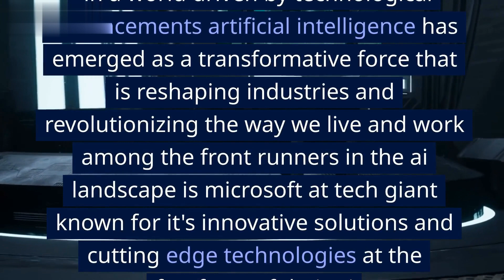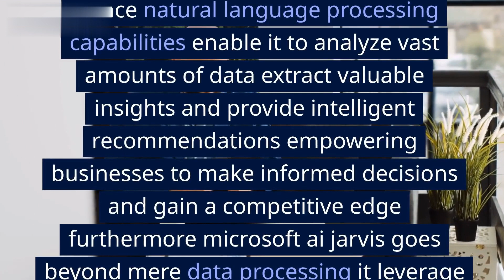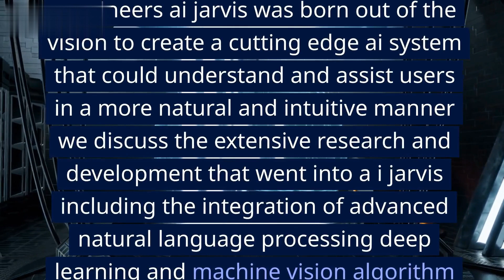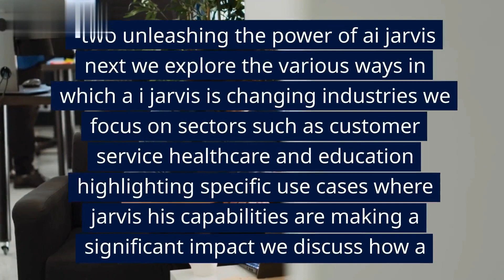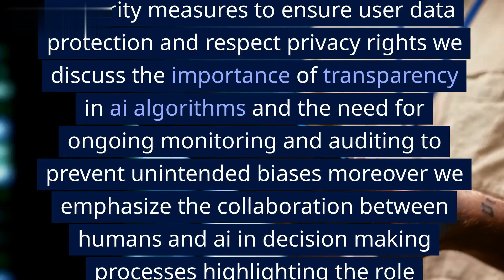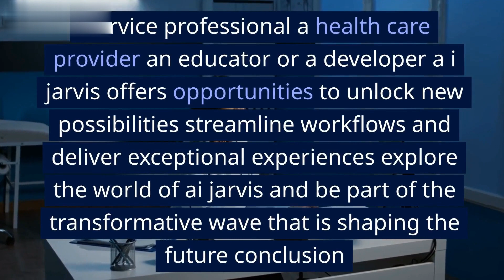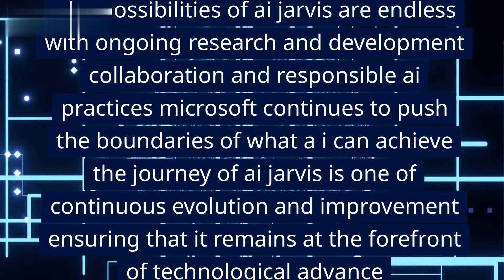"Microsoft's AI Jarvis:The Innovation That Will Reshape the Tech Landscape!AIJarvis Microsoft AI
🌟 Brace yourself for a glimpse into the future of technology! 🌐 In this captivating video, we unveil Microsoft's most anticipated innovation, AI Jarvis, a game-changing AI system that promises to reshape the entire tech landscape!

🤖 AI Jarvis represents a remarkable leap forward in artificial intelligence, and in this exclusive presentation, we delve deep into its unprecedented capabilities. Prepare to be amazed as we explore how this cutting-edge AI technology is set to revolutionize industries, elevate user experiences, and unlock a world of untapped potential.

🚀 Join us on a thrilling journey through the intricacies of AI Jarvis and discover how it's designed to streamline processes, enhance efficiency, and tackle complex challenges with unparalleled precision. As one of the most ambitious projects in the AI domain, Microsoft's creation is poised to leave an indelible mark on the tech world.

💡 In this video, we'll explore the far-reaching implications of AI Jarvis across various sectors, from automation and data analysis to healthcare, finance, and beyond. It's a true marvel of innovation, igniting both excitement and intrigue among tech enthusiasts and experts alike.

🔍 As we delve into the intricacies of AI Jarvis, we'll also address some of the concerns and ethical considerations surrounding its implementation. This groundbreaking technology presents both incredible opportunities and significant responsibilities that must be navigated thoughtfully.

⏳ The tech world eagerly awaits the arrival of AI Jarvis, and we're here to keep you up-to-date with all the latest developments. Don't miss this chance to witness the unveiling of a transformational innovation that will shape the course of technology for years to come.

This is an era-defining moment, and you won't want to miss a single update!